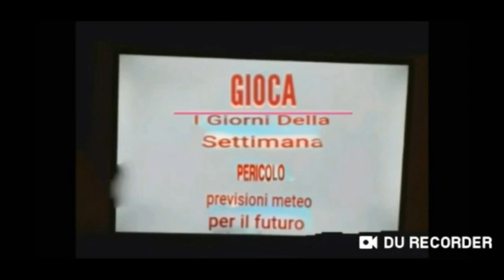Hungry Shark Evolution ep 146 nel prossimo episodio porteremo il Ternionsaurus al livello 17